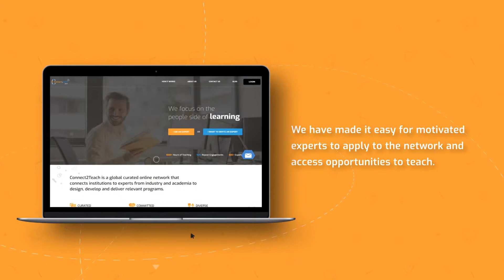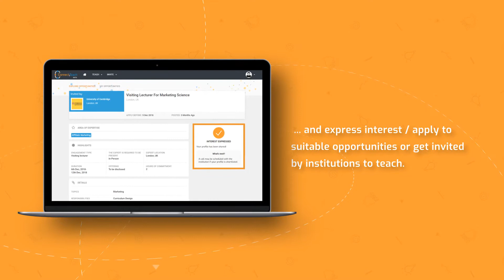Connect2Teach - Sign up as an expert demo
Connect2Teach is a global curated online network that connects institutions to experts from industry and academia to design, develop and deliver relevant programs.

This video explains the benefits of teaching through the network and how to register as an expert to get invited for relevant teaching opportunities.